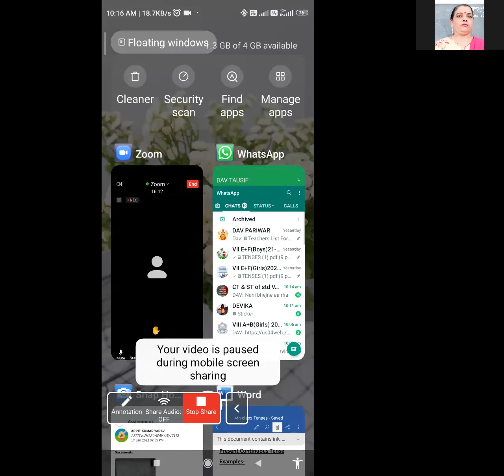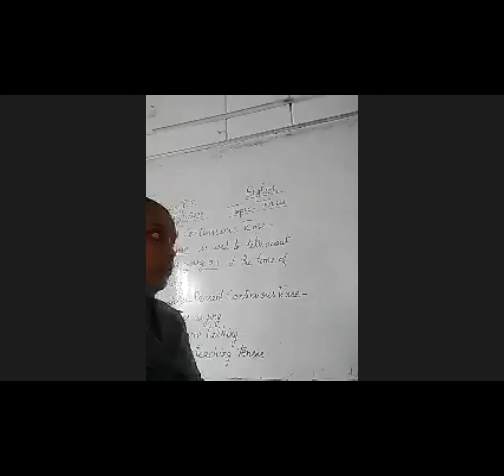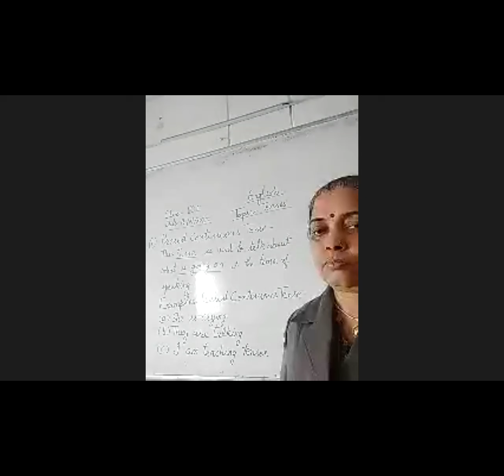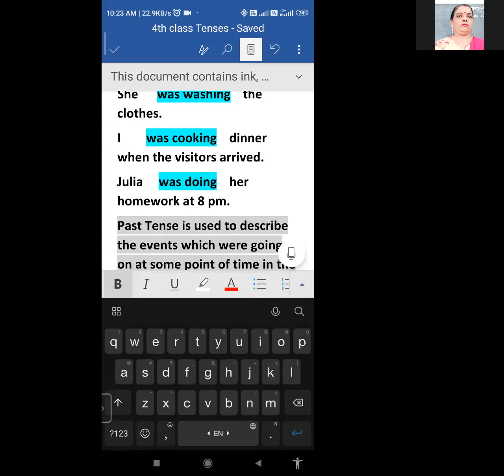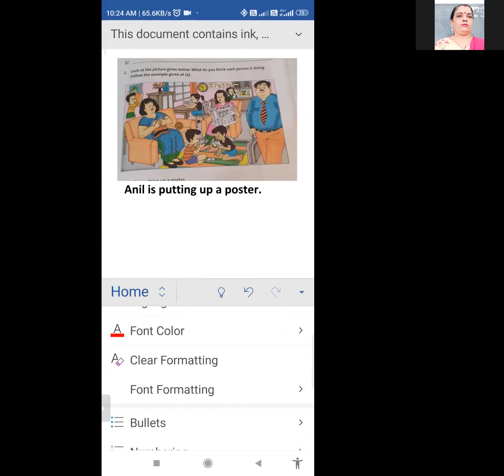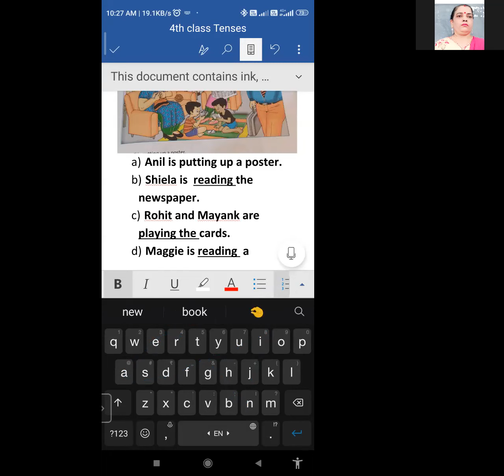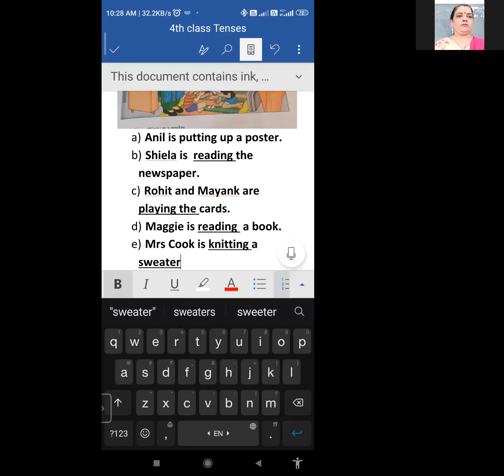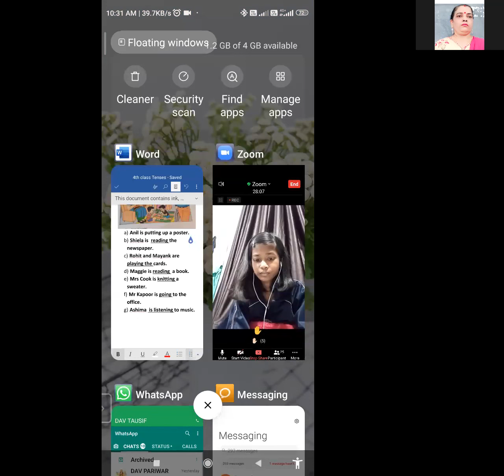4E English By Mrs Sushma Singh 18 01 2022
4E English By Mrs Sushma Singh 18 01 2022